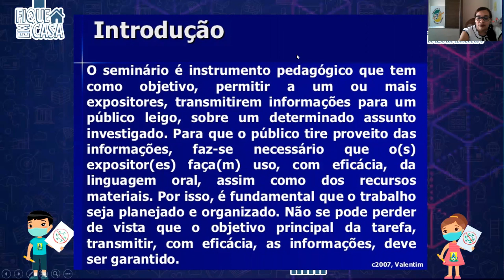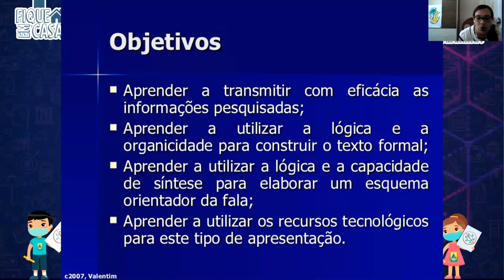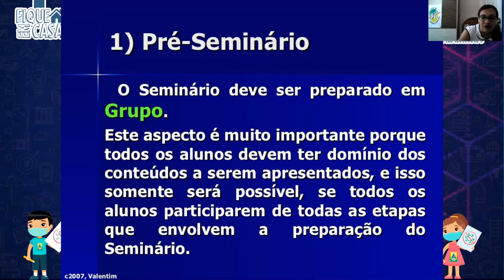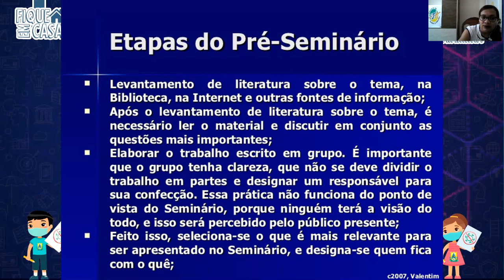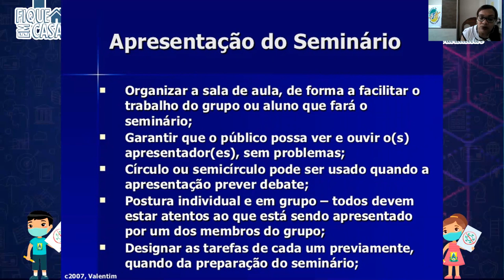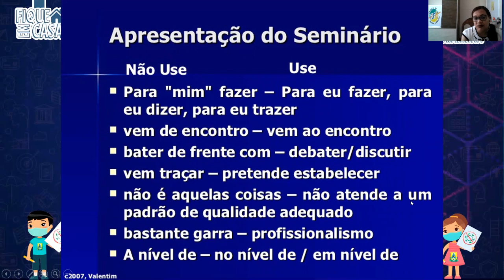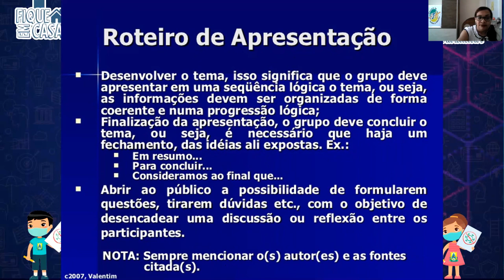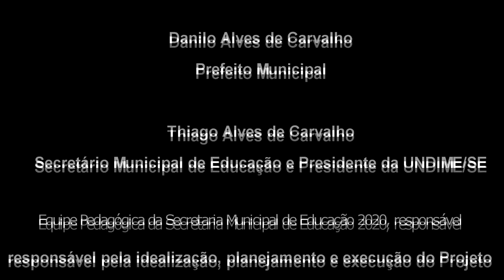EJA 8º ANO - 14/08/20 - PORTUGUÊS